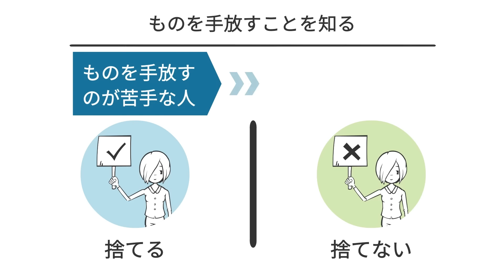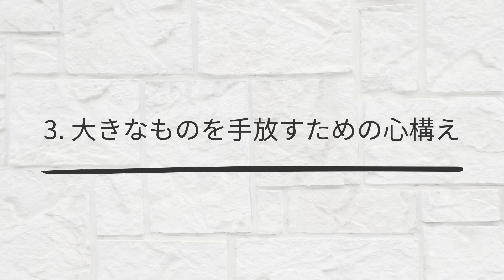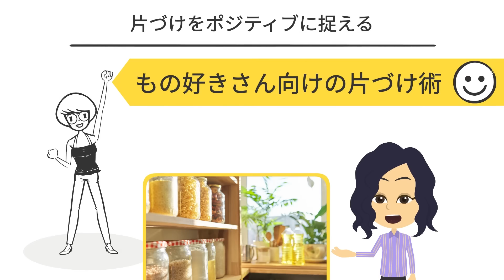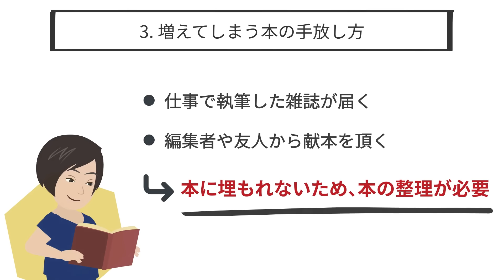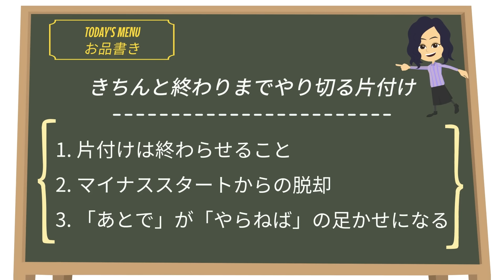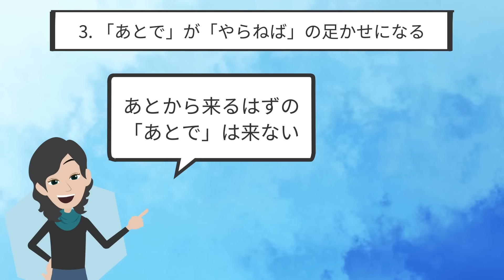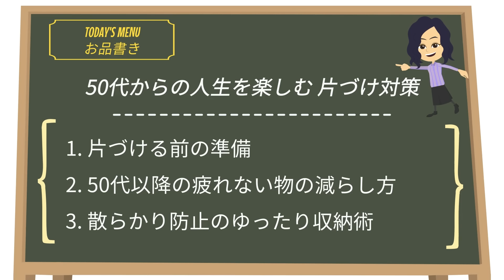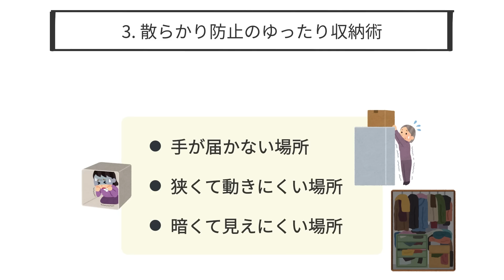【総集編】大掃除を制する！片づけ人気動画2024冬の傑作選４本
"大掃除を制するための片づけ傑作選４本”
というテーマについて、
参考文献をもとに考察しました！
どれもとても素晴らしい本ですよ
お片付けのヒントになりますので

サムネタイトル「脱・捨てられない」
タイトル：捨てる達人  収納名人 スッキリ暮らす５０の鉄則
著者：芳垣真之（よしがき　まさゆき）さん
出版社：三水社
■出版社HP
■amazonリンク

サムネタイトル「モノが多い！」
タイトル：本日晴天　お片づけ
著者：伊藤まさこ さん
出版社：筑摩書房
■出版社HP
■amazonリンク

サムネタイトル「必ず片付く片付け法」
タイトル：なんで片付けられないんだ？
著者：菅野結希（かんの　ゆうき）さん
出版社：インデックス・コミュニケーションズ
（現在はジェイ・インターナショナルに権利譲渡されています
■出版社HP（ジェイ・インターナショナル）
■amazonリンク

サムネタイトル「50代からの大掃除」
タイトル：今日からだれでも片づけ上手。
モノ、迷い、重たい気持ちとサヨウナラ
著者：原田さよさん
出版社：SBクリエイティブ
■出版社HP
■amazonリンク

00:00　OP
0:19　①脱・捨てられない【捨て活　コツ】脱捨てられない！で片づけが上手くいく方法３選
9:48　②モノが多い！【片づけ　収納】物が多くて悩んでいる人必見の片付け術３選
19:00　③必ず片づく片づけ法【片づけ　コツ】最後までやり切る片付けで必ず終わらせる片づけ法３つ
28:11　④50代からの大掃除【片づけ　コツ】50代からの人生を楽しむ 片づけ対策３選
38:00　ED

■ご視聴者様へメッセージ
動画が気に入っていただけましたら、ぜひ動画右側下に表示されるマークや動画終了画面のアイコンからチャンネル登録をお願いいたします＾＾
また、チャンネル登録ボタンの隣にあるベルマーク🔔のアイコンから「すべて」を選択していただくと、新しい動画の投稿通知を受け取ることができます。
動画のご感想コメントをいただけますと、チャンネルの評価につながり、非常に励みになります。
ご自身の体験談、リクエストなど頂いたコメントは全て読ませていただいておりますが、全てに返信はできませんので、ご了承ください。
※ご相談など、難しい場合がございます。

【毎週　土曜日18時　新着配信中】
今後も、お片付けや掃除、家計、生活に関する動画を積極的に投稿してまいります。